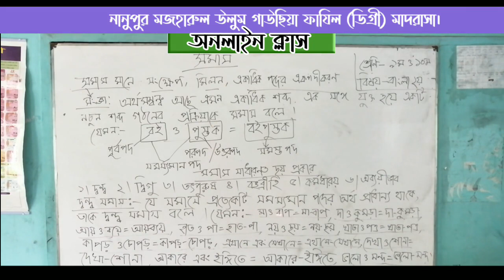বাংলা ২য় পত্র, নবম ও দশম শ্রেণি, সমাস,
আয়শা সুলতানা
সহকারী শিক্ষক (সামাজিক বিজ্ঞান)
মজহারুল উলুম গাউছিয়া ফাযিল (ডিগ্রী) মাদরাসা
নানুপুর, ফটিকছড়ি, চট্টগ্রাম, বাংলাদেশ।